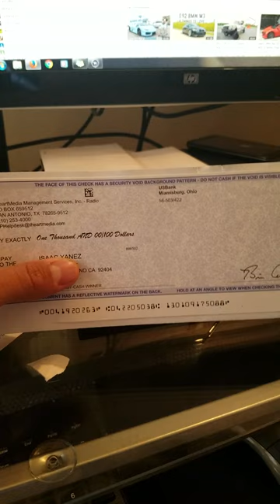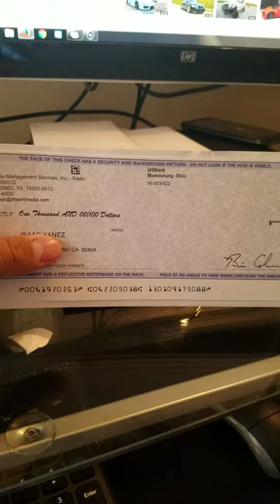I won $1,000 Listening to I Heart Radio!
I won $1,000 Listening to 99.1 Kggi, it is an I Heart radio station.

The contest:
They will give you a code word that you will text a number.

I text for the 6am code word witch was "bills".
2 hours later got a phone call, gave all my information and started recording for promotional advertisement over the phone.

They will only call 3 times, I usually never answer phone numbers I don't know so I was lucky I did answer.

She asked if I had any questions , I was excited and said no.
She said to wait till radio station calls.

2 weeks later Was wondering when or how I was going to get paid. Finally the radio station called me.and told me to go sign winners form and tax info form.

3 weeks later I got the check.

I HAVE NEVER WON ANYTHING EVER. FELT GOOD.LUCKY I GUESS.

Thank you very much 99.1 Kggi and I heart media!

I am just a normal guy who Drives a BMW 5 Series and works for Wal-Mart!